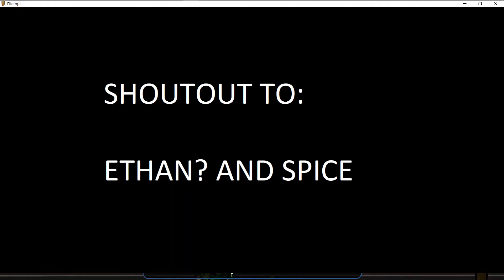testing out fall damage | Eliatopia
shoutout to Ethan? and SPICE